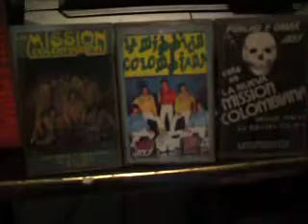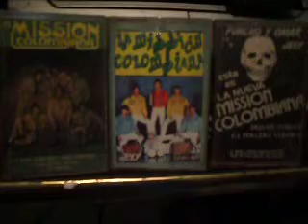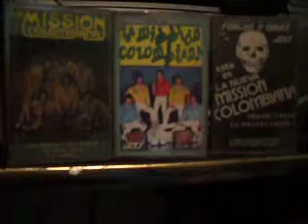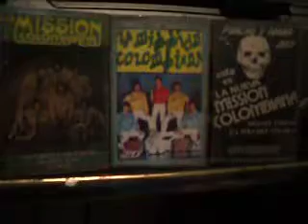La Mission Colombiana - Las Chicas Y Los Chicos ( Cassette )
La Mission Colombiana - - Las Chicas Y Los Chicos 1991